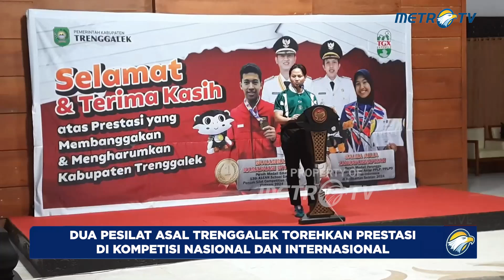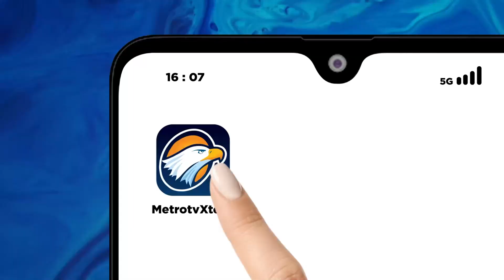Dua Pesilat Hasilkan Prestasi di Kanca Nasional dan Internasional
METRO TV JATIM, dua pesilat muda asal Trenggalek, Jawa Timur berhasil menorehkan prestasi di tingkat nasional dan internasional. Atas keberhasilan kedua atlet pencak silat tersebut Pemkab setempat memberikan uang pembinaan dan berharap dapat menjadi inspirasi pesilat lainnya.